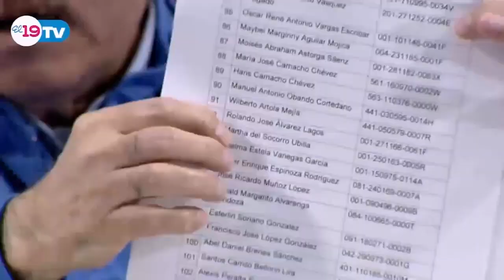El testimonio de los periodistas de Nicaragua, Guatemala y El Salvador en el exilio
Periodistas de Nicaragua, El Salvador y Guatemala, han sido obligados a exiliarse por los ataques al periodismo independiente por parte de los Gobiernos de sus naciones en los últimos años.
CONFIDENCIAL habló con los nicaragüenses Jennifer Ortiz y Aníbal Toruño, los guatemaltecos Michelle Mendoza y Juan Luis Font, y la salvadoreña Mariana Belloso, quienes relatan bajo qué circunstancias tuvieron que abandonar sus países y sobre los momentos difíciles que han tenido que atravesar por el exilio forzoso.
Todos tienen en común la persecución y ataque por parte del Estado, liderado por Daniel Ortega en Nicaragua, Nayib Bukele en El Salvador y Alejandro Giammattei en Guatemala.